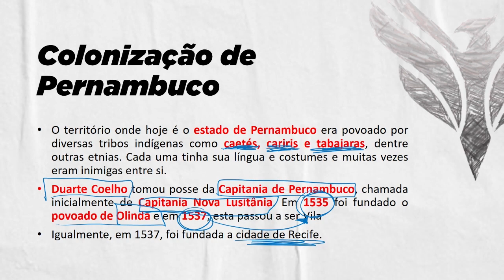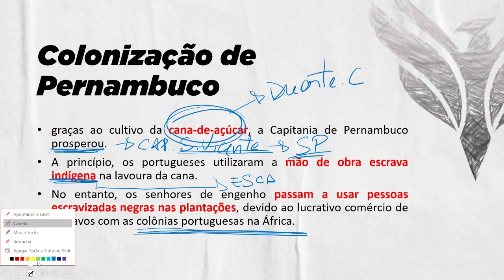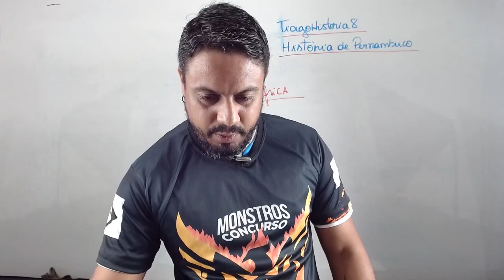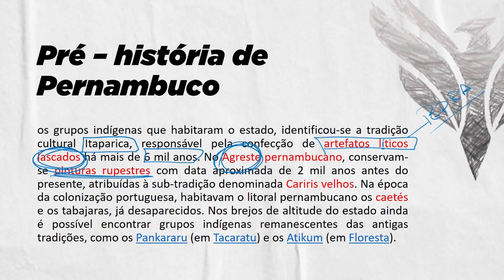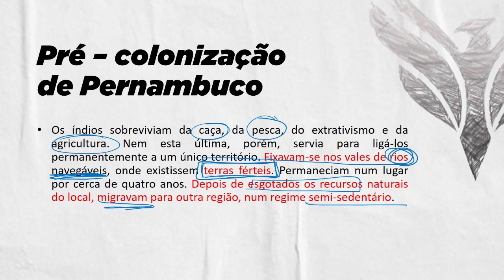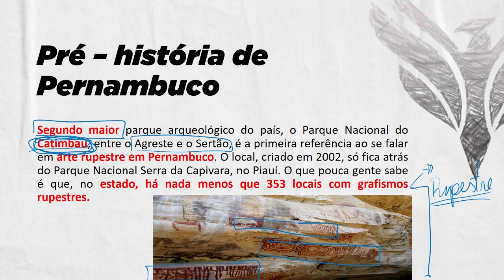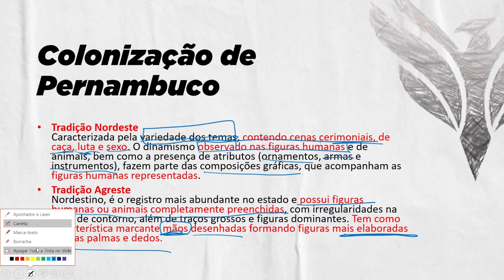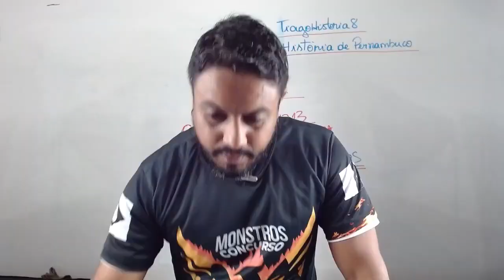AULA 01 HISTÓRIA DE PERNAMBUCO PMPE